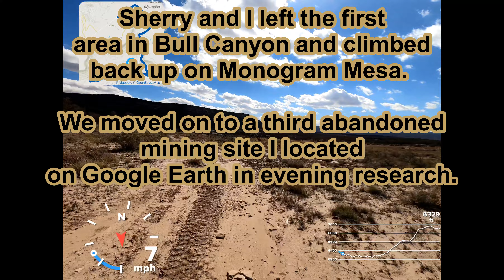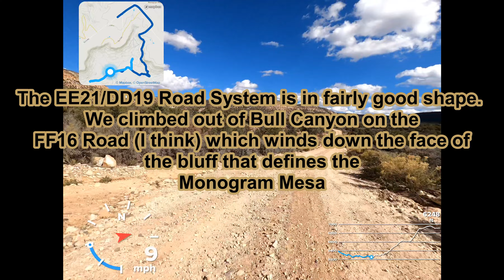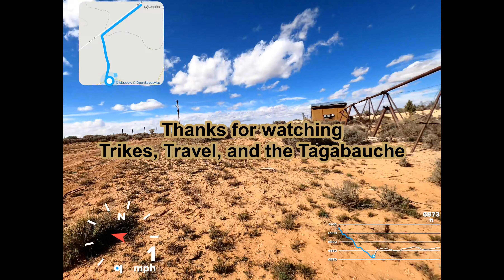Krakum's Gravel Travels: Short Exploration and Ryde Out of Bull Canyon - FF16 Road - Canyon Climb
After visiting two mine sites with existing mine shafts (cart driven angled surface mines) and capturing some stunning drone footage, we climbed on the Can Am Spyder (Charlotte) and took a short exporation ride.  The road chatter got thick, so we turned around and climbed out of the draw canyon, stopping for photos along the way, watch the altimeter, it gets busy in this one.